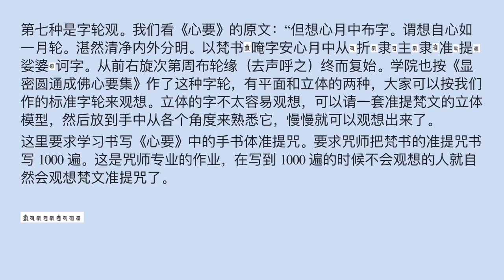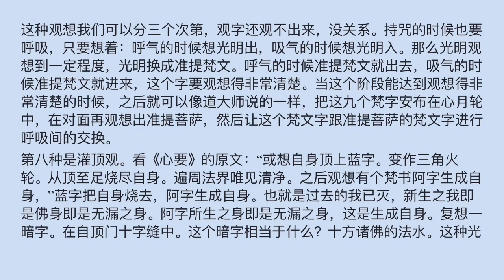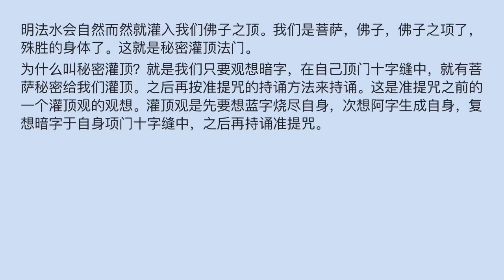六字准提观之准提咒持诵方法 上集---准提宗